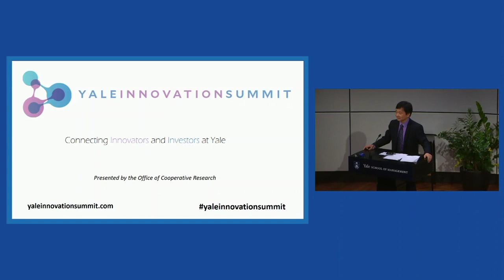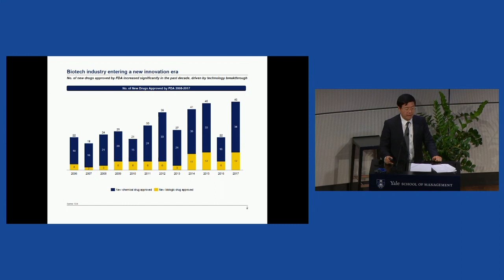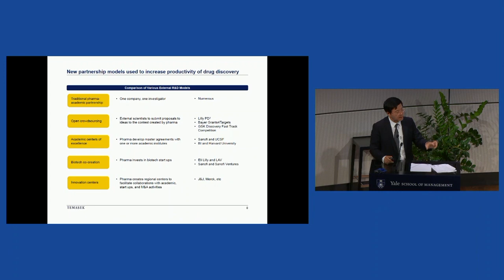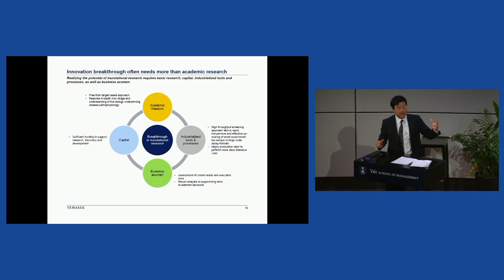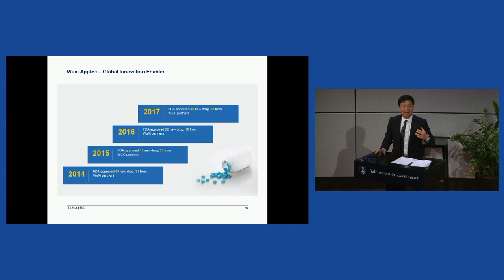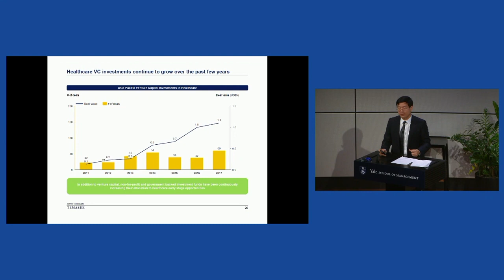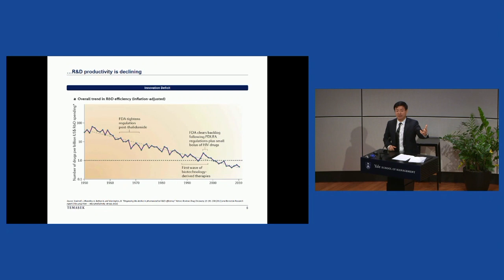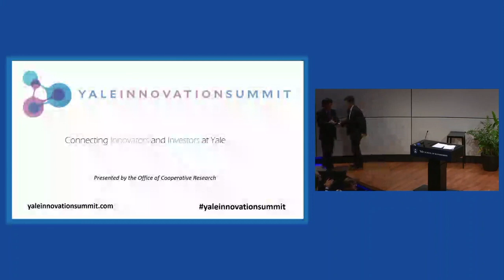Yibing Wu Keynote Yale Innovation Summit 2018